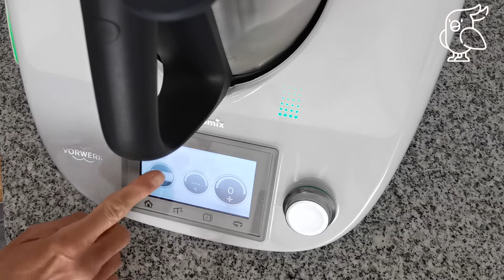✅VEGANES EIS SELBER MACHEN ✅ohne Zucker, ohne Ei und ohne Eismaschine I Himbeereis I Schokoladeneis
Rezept für veganes Eis zum Selber machen: Ganz ohne Zucker, ohne Sahne, ohne Eismaschine. Gesund und lecker. Das Eis Rezept ist super beliebt, weil es sehr schnell geht und immer gelingt. Du benötigst dafür nur einen Mixer - ob mit oder ohne Thermomix ist deine Entscheidung. Ich zeige dir 3 Varianten: Himbeereis, Brombeereis und Schokoladeneis. Du kannst das Eis zum Frühstück oder als Dessert essen. Viel Spass beim Ausprobieren! Deine Caro von vitalschnabel